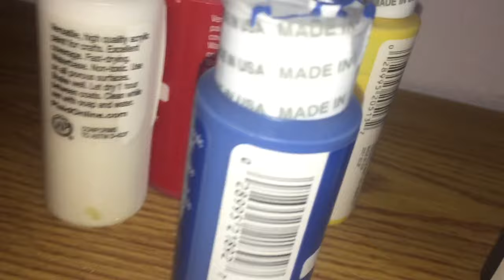paint with me!-pintar conmigo!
timelapes of my painting my socials are insta-noeliaalfaro2 snapchat-noelia alfaro17 facebook-noelia alfaro hope you guys enjoy the new vid and thank you guys for all the support !💕music I used Lost in the moment- Rubika Better Days- Lakey Inspired